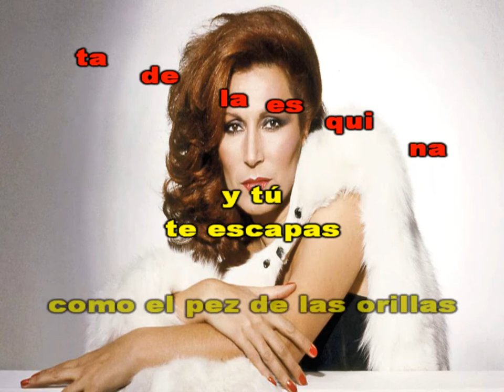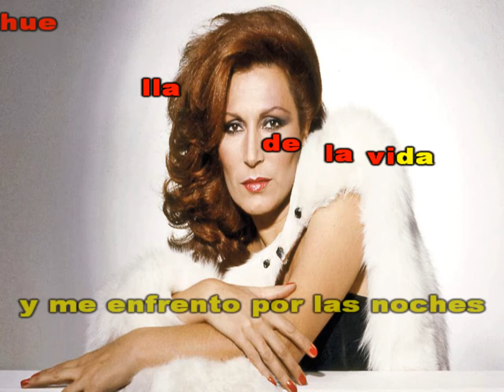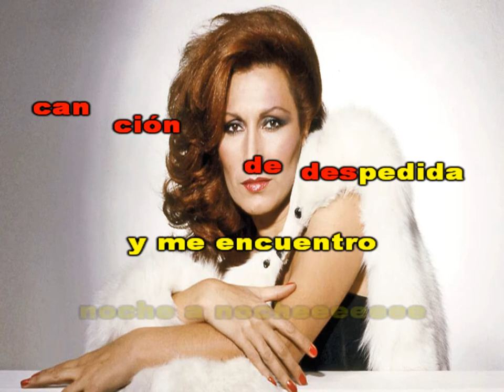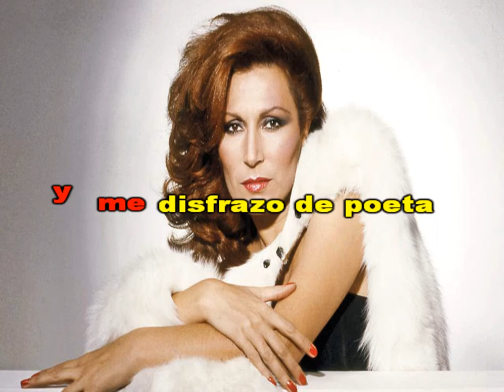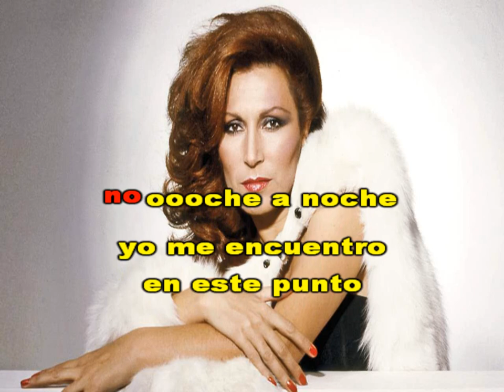Karaoke - Rocio Jurado - Punto de partida